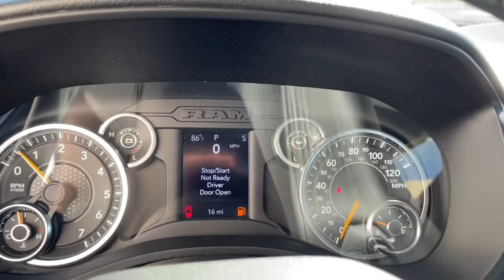2022 Ram 1500 Milford, Mendon, Worcester, Framingham MA, Providence, RI 22-676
Granite Crystal Metallic Clearcoat New 2022 Ram 1500 available near me in Milford, Massachusetts at Imperial CDJR. Servicing the Mendon, Worcester, Framingham MA, Providence, RI area.

Imperial CDJR
18 Uxbridge Rd

EPA 24 MPG Hwy/19 MPG City! Big Horn trim, Granite Crystal Met. Clear Coat exterior. Keyless Start, Bluetooth, iPod/MP3 Input, 4x4, Aluminum Wheels, Hitch, ENGINE: 3.6L V6 24V VVT ETORQUE UPG I... TRANSMISSION: 8-SPEED AUTOMATIC (850R... Back-Up Camera. Warranty 5 yrs/60k Miles - Drivetrain Warranty; brbrbrbrKEY FEATURES INCLUDEbrbr4x4, Back-Up Camera, iPod/MP3 Input, Bluetooth, Trailer Hitch, Aluminum Wheels, Keyless Start MP3 Player, Privacy Glass, Keyless Entry, Steering Wheel Controls, Child Safety Locks. brbrbrbrOPTION PACKAGESbrbrTRANSMISSION: 8-SPEED AUTOMATIC (850RE) (STD), ENGINE: 3.6L V6 24V VVT ETORQUE UPG I (STD). brbrbrbrEXPERTS ARE SAYINGbrbrGreat Gas Mileage: 24 MPG Hwy. brbrbrbr.brbrThe Buy For Price reflects all applicable manufacturer rebates and/or incentives (not all will qualify) and is based on retail purchase with additional dealer discounts including a $1,000 Imperial Trade Assistance Bonus for qualifying 2010 or newer trades. Our specials are available exclusively through our phone and internet department. Price subject to change if manufacturer rebates change. Lease, business and fleet acquisitions may result in a different pricing and rebate structure. Price does not include tax, title, registration, and documentation fee or other applicable fees. Vehicle must be paid in full and take same day delivery from dealer stock. No wholesalers or dealers. Call or email our phone and internet team for the most current rebate information and Imperial discounts. Our price online is for our market area only. Price cannot be combined with any other discounts or promotions. Not responsible for typographical or pricing errors. May include vehicle demonstrators. StockThe Buy For Price reflects all applicable manufacturer rebates and/or incentives (not all will qualify) and is based on retail purchase with additional dealer discounts including a $1,000 Imperial Trade Assistance Bonus for qualifying 2012 or newer retailable trades, low APR options available in lieu of rebates and dealer discounts. Price subject to change if manufacturer rebates change. Lease, business and fleet acquisitions may result in a different pricing and rebate structure. Price does not include tax, title, registration, and documentation fee or other applicable fees. Due to the current unprecedented market conditions, availability of some vehicles is severely restricted. Acquisition and/or replenishment of these vehicles may come at a premium price. Accordingly, some vehicles may be sold at a price higher than MSRP. Vehicle must be paid in full and take same day delivery from dealer stock. No wholesalers or dealers. Call or email our phone and internet team for the most current rebate information and Imperial discounts. Our Red Tag price online is for our market area only. Price cannot be combined with any other discounts or promotions. Not responsible for typographical or pricing errors. May include vehicle demonstrators. Stock photos may be used and picture may not reflect actual vehicle. Transparency is our goal. $1,004 - Exp. 10/04/2022